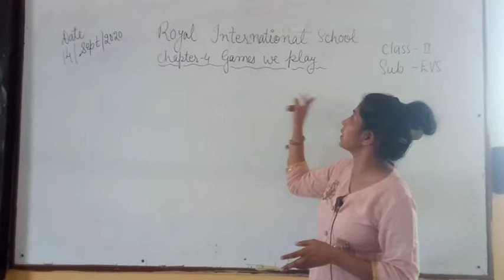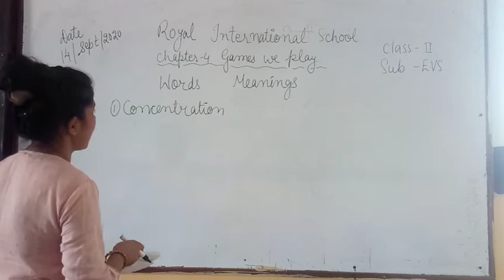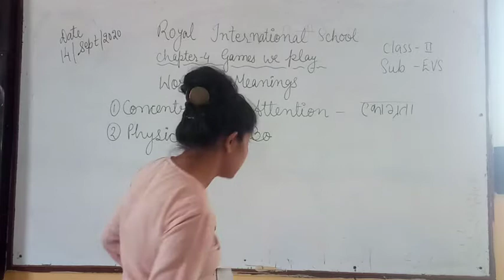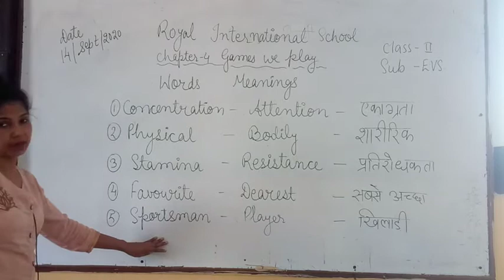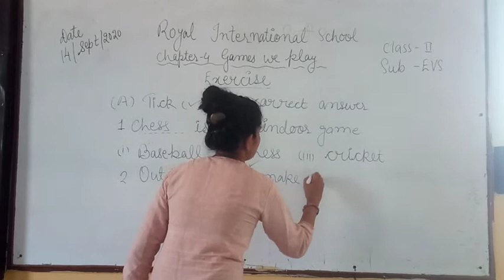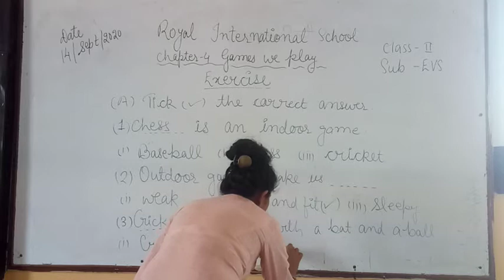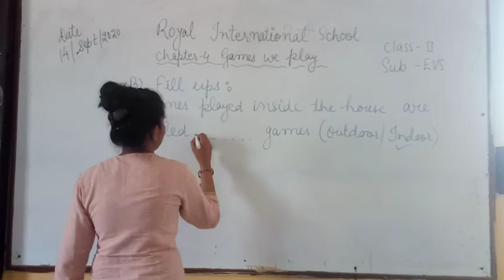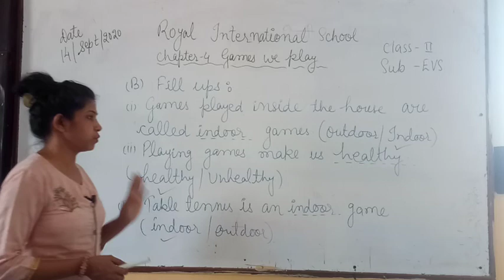Class II EVS Chap 4 Games We Play Part 3